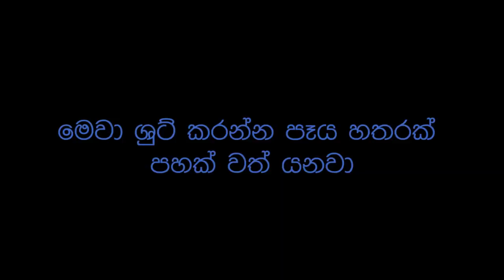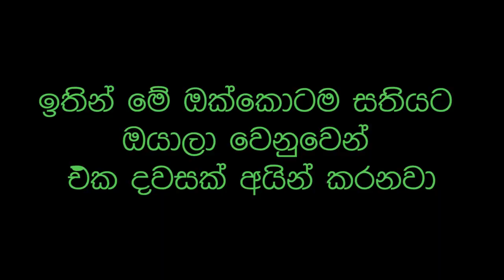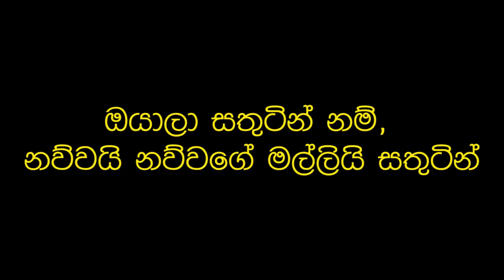NAWRAN - Behind The Scenes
Written Directed and Produced by NAWRAN.